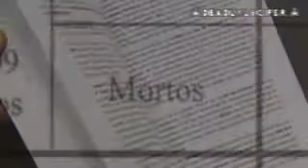Politicos acham que o povo não precisa de se preparar para sismos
the star tracker ricardo araujo pereira nilton gatos fedorentos pedro passos coelho cavaco silva portugal earth changes terramotos marmotos julia pinheiro sonia araujo jorge gabriel rtp sic tvi sic noticias tvi 24 egito futebol violencia guerra libia tripoli lisboa jose mourinho futebol federacao futebol portuguesa costa concordia navio barco ship the star tracker pedro passos coelho governo jose mourinho cristiano ronaldo tony carreira herman jose  jose rodrigues dos santos cavaco silva astronomia protesto greve indignados geracao rasca jose socrates we change portugal the new earth earth changes nilton ricardo araujo pereira voce na tv manuel luis goucha cristina ferreira fatima lopes arvore das patacas hernani carvalho greve protesto revolucao portugal indignados geracao rasca emprego desemprego trabalho cavaco silva pedro passos coelho homens da luta agentes psp cgtp ugt economia ricardo araujo pereira nilton bruno nogueira secret stories casa dos segredos flor gato fedorento gatos magazine jose mourinho quim roscas paulo futre fernando rocha gosto disto